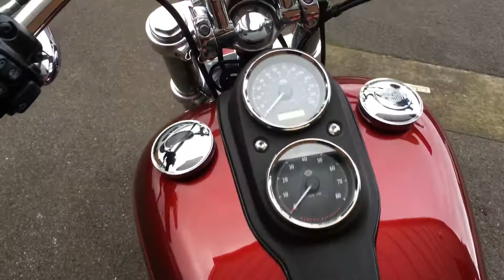2017 Dyna Low Rider 103. For Sale Brand New bike. #24502